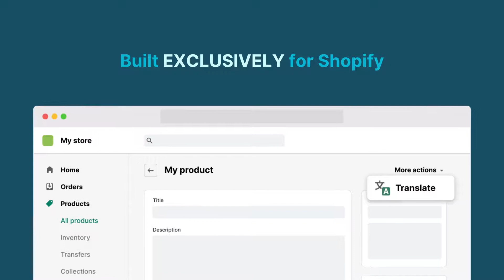ADRIA Translate for Shopify (EN)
You own a Shopify store. Increase your sales and translate the store into multiple languages with ADRIA Translate.